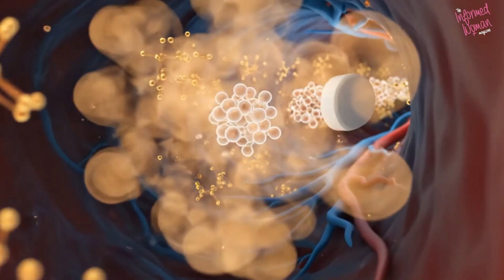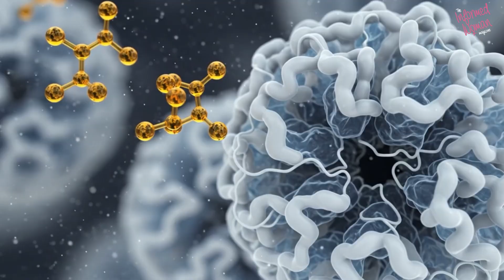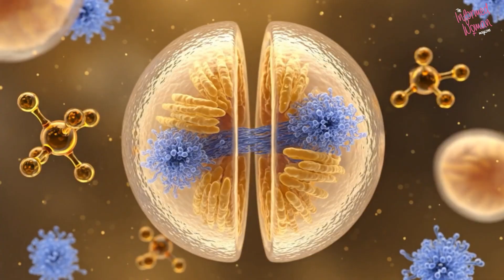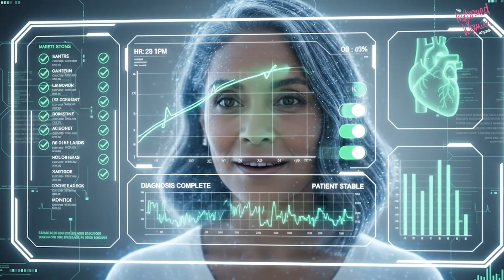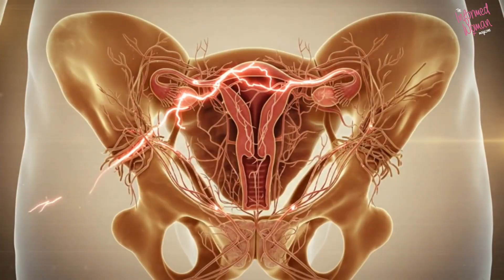Endometriosis Part 3 of 3: Treatment and Transformation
From hormones to surgery, and even the surprising role of pregnancy, Part 3 of our Endometriosis Series explores the current treatments and the future of care.

Learn how:
• Hormonal therapies regulate estrogen and progesterone to calm lesions
• Aromatase inhibitors and GnRH antagonists halt local estrogen production
• Precision laparoscopy removes lesions and restores fertility
• Pregnancy and menopause temporarily quiet the disease

This cinematic exploration blends medical science with human resilience, showing that while endometriosis has no definitive cure yet, knowledge and innovation are transforming the future.